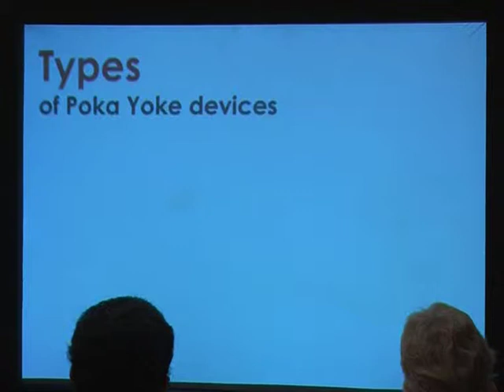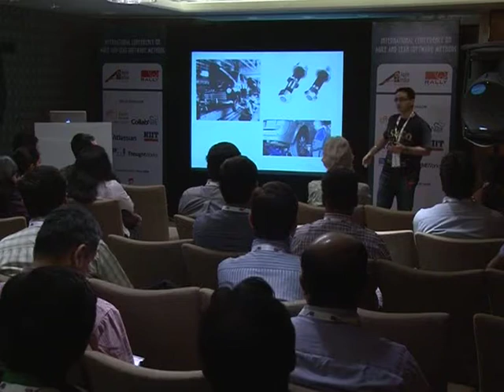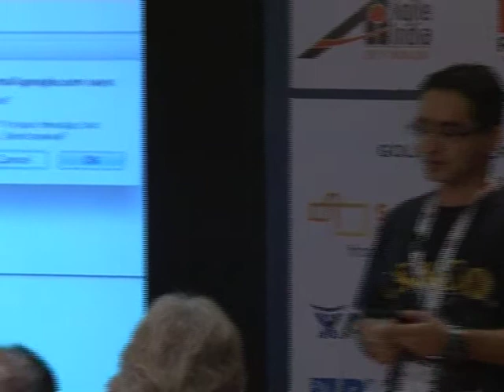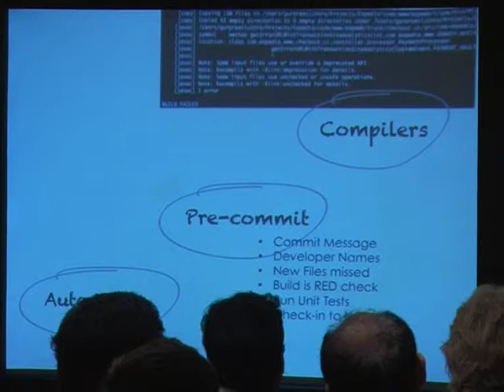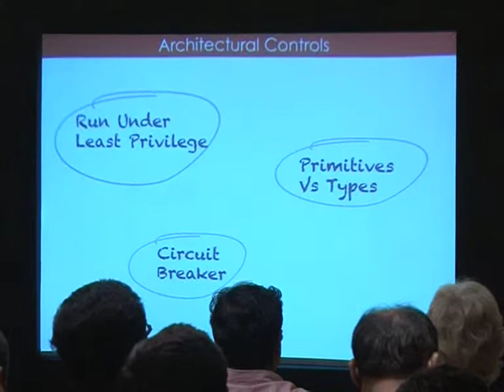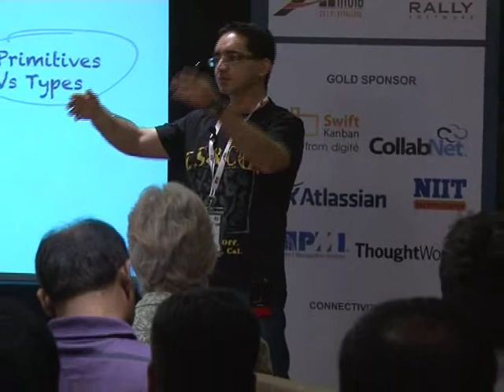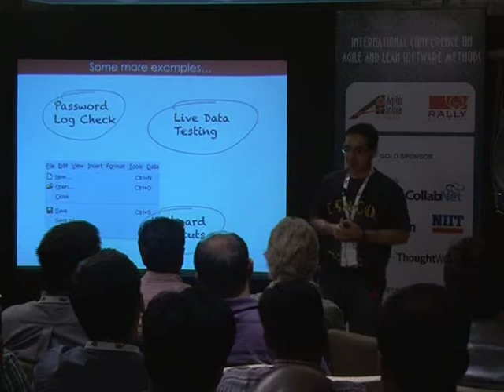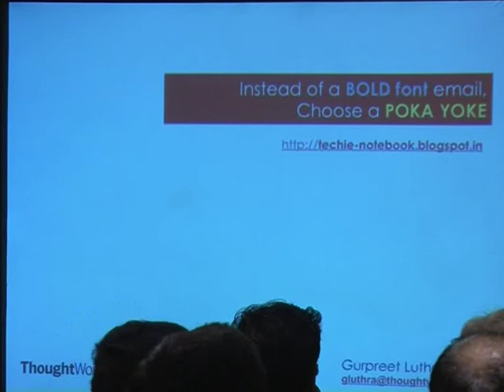Poka Yoke: The Science of Mistake Proofing in Software by Gurpreet Luthra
For years, automobile companies have utilized "Mistake Proofing" as a technique for ensuring high quality, high speed manufacturing - especially in mass scale production. This is also known as Poka-Yoke (in Japanese) and was adopted and formalized as part of the Toyota Production System. In this talk, I intend to build awareness of how Mistake Proofing Poka Yoke techniques can be utilized to design and develop software, especially in Distributed teams, where face-to-face communication and over-the-table shouts aren't possible. Mistake Proofing interlocking techniques will automatically take care of ensuring that people don't make mistakes, don't deviate from standard procedures, don't break localization, and don't introduce bugs inadvertently into the system. You may call this: 'Poka Yoke Aided Software Development.'